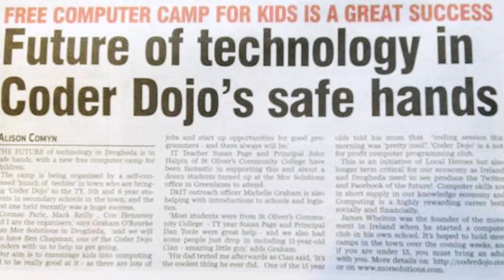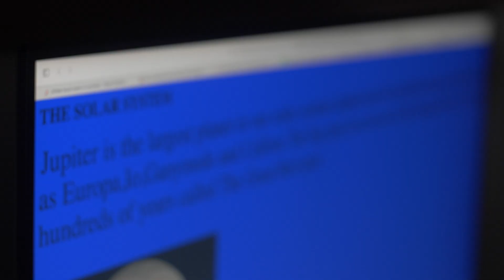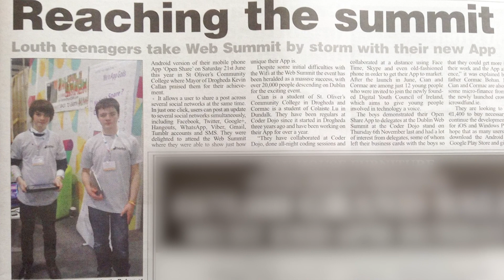My Coding Story: Cian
Be inspired by the story Cian, a 20-year-old software engineer apprentice at Google in Ireland. Since attending his first CoderDojo coding club session 9 years ago, he developed skills in coding and digital making. His mentors at CoderDojo encouraged his curiosity, and they helped him to learn new things and realise that, inside a computer, he can create anything he wants.

Cian's local CoderDojo in Drogheda, Ireland, was the one of the country's very, very first CoderDojos. Cian’s dad encouraged him to attend the coding club. Because Cian was a shy child, he was nervous about attending his first Dojo session. But he was hooked immediately when he started coding his first website with simple HTML and CSS.

Being part of the CoderDojo community for over 6 years gave Cian a space to share his passion with others, learn new skills, and grow his confidence. From meeting like-minded friends and developing apps and websites together, to serving as a youth member on the Digital Youth Council, Cian has embraced the many experiences CoderDojo opened up for him. They were all of great benefit when he decided to apply for a software engineering apprenticeship at Google.

You can get coding right now wherever you are, with our free, step-by-step project guides